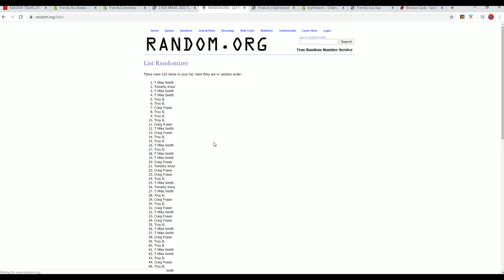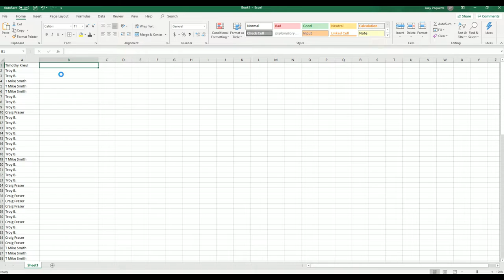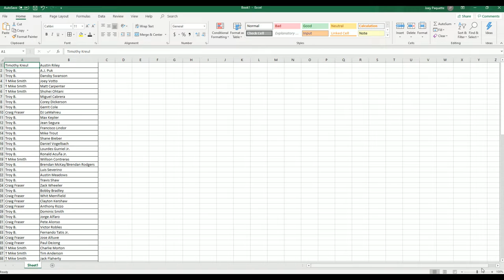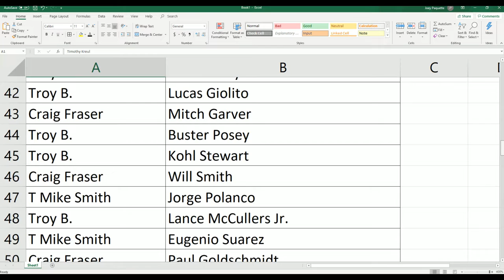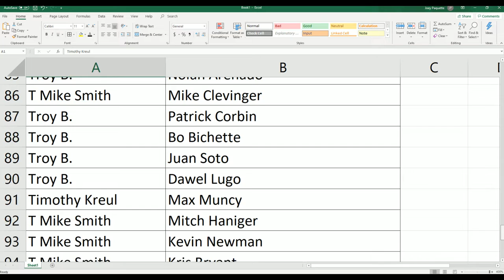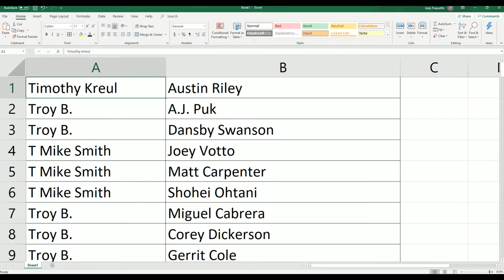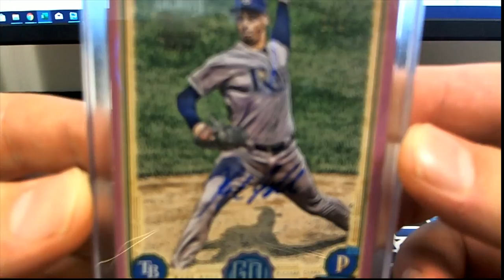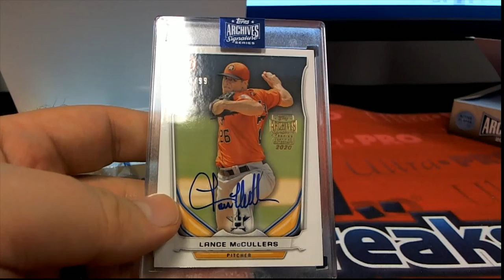2 BOX 2020 Topps Archives Signature Series ID 2020ARCHIVESBB222